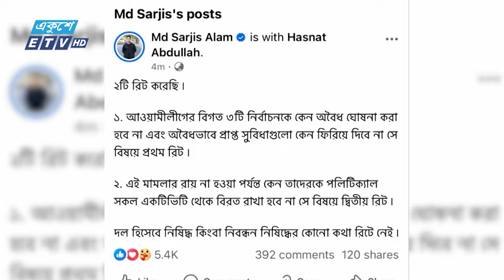প্রধান উপদেষ্টার গণভবন পরিদর্শন || Muhammad Yunus || Nahid Islam || Ekushey ETV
ছাত্র-জনতার আন্দোলনে শেখ হাসিনার পতনের পর, জনরোষে প্রায় ধ্বংসস্তুপে পরিণত হওয়া গণভবনকে দ্রুত ‘জুলাই গণঅভ্যুত্থান স্মৃতি জাদুঘর’ করার নির্দেশ দিয়েছেন প্রধান উপদেষ্টা মুহাম্মদ ইউনূস। বলেছেন, এই জাদুঘরে রাখা হবে আয়নাঘরের রেপ্লিকা।